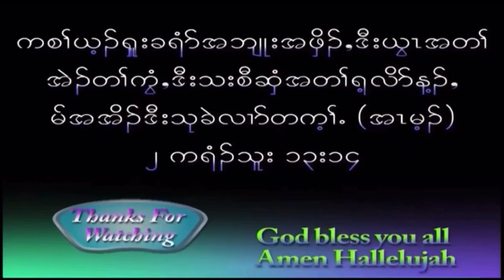God Is With Us. Thara Hsar Walter.7/01/2023